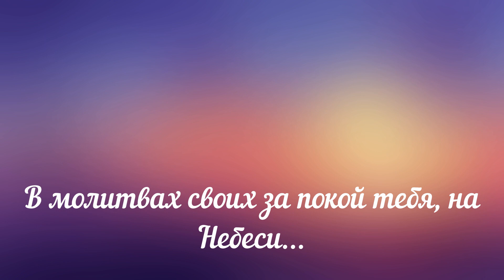🇺🇦RISING STAR DISTANT FESTIVAL- Rozhdena Kozubovs’ka RSF-2020-3150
Имя участника или коллектив: Rozhdena Kozubovs’ka

Страна: Ukraine 🇺🇦

Название конкурсной работы:  Вірш "МАМЕ"

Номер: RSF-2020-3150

Номинация: фольклор

Возрастная категория: 26+